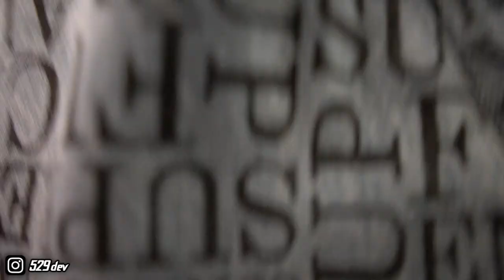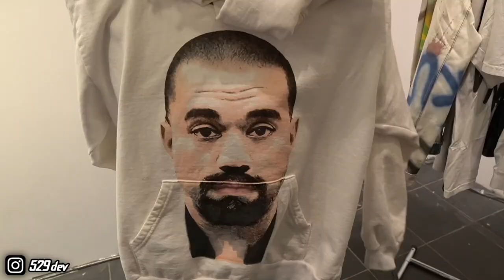AssPizza’s NYC Art Show + What Are People Wearing @ F1lthy’s Party???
In Today’s Video I Decided 2 Hit Up AssPizza’s Art Gallery & Showcase Some Cool Fitz In NYC